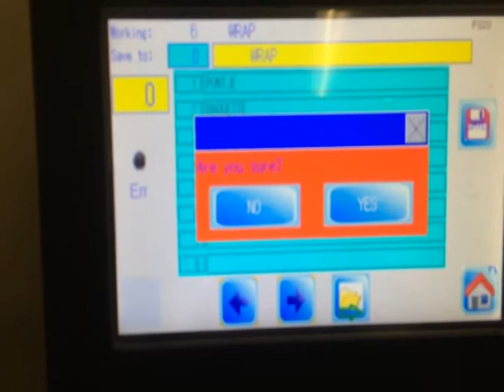Movie Ohmega A Compact Electronic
Small, smart and intelligence flow pack machine. Has a menu recipe for a wide range of products. easy to handle, easy to wrap. Stainless steel, on casters. A handy machine to pack food and non food products.